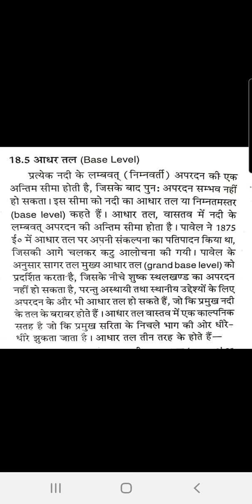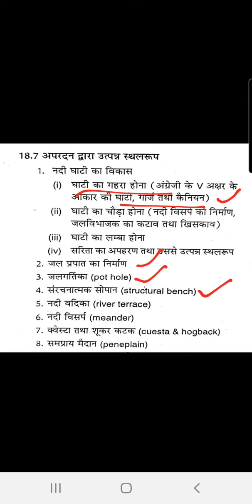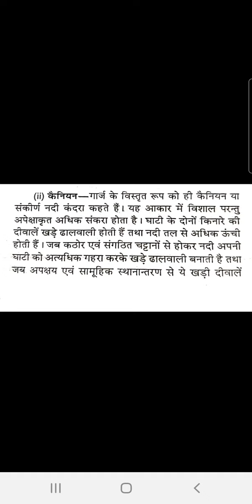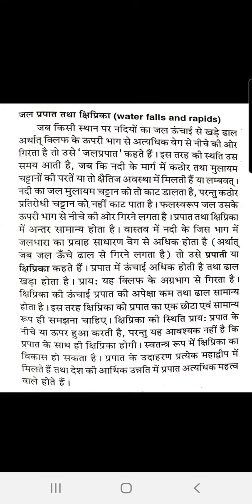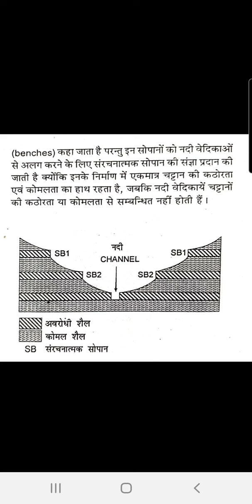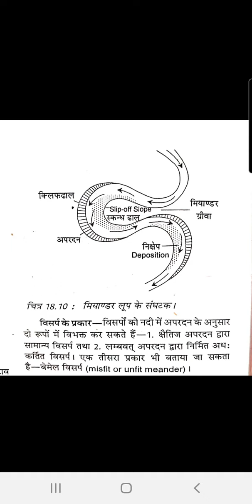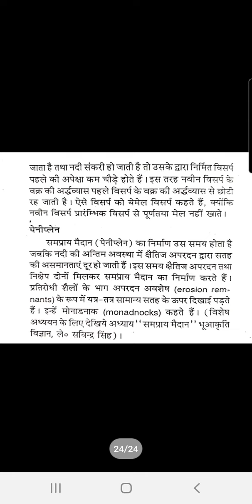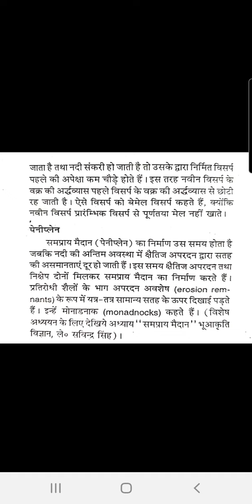BA Part-I,Paper-I (भौतिक भूगोल) नदी के कार्य तथा उत्पन्न स्थलाकृति- अपरदनात्मक स्थलाकृति